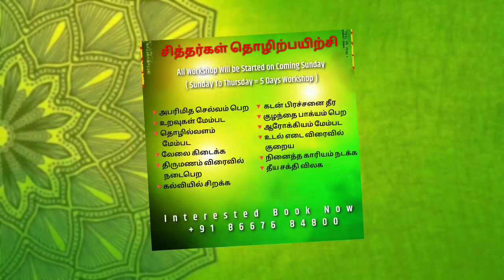பிரபஞ்சத்திற்கு கோடான கோடி நன்றிகள்💢||💥Counseling Success💥